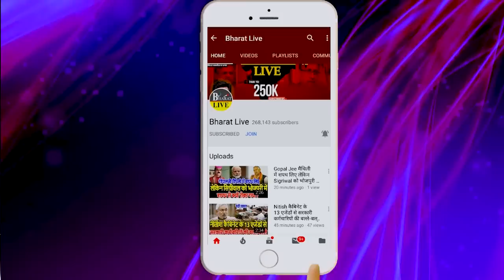गेम चेंजर: नीतीश के मास्टर स्ट्रोक से लुसफुसाई भाजपा फिर लौटने की उम्मीद !